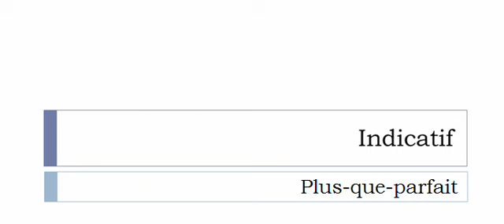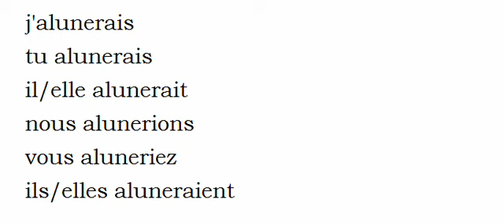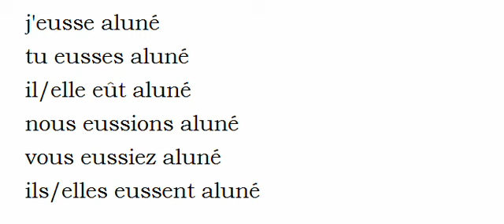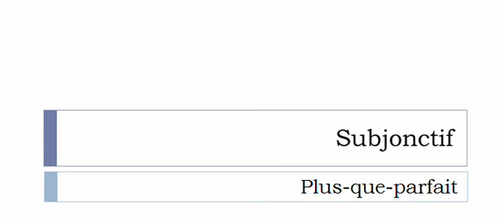Französisch lernen = Konjugation = Aluner